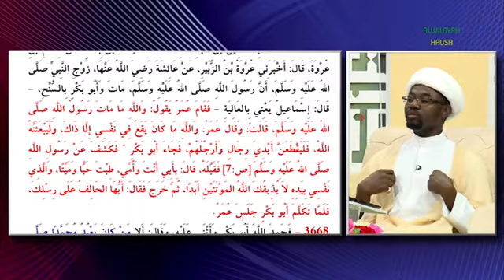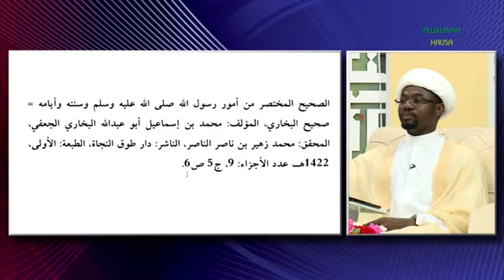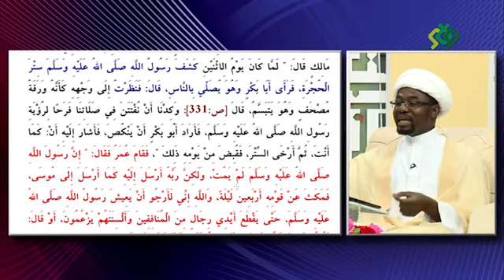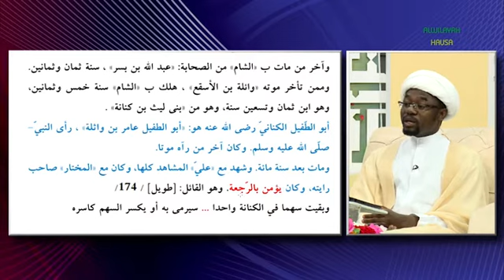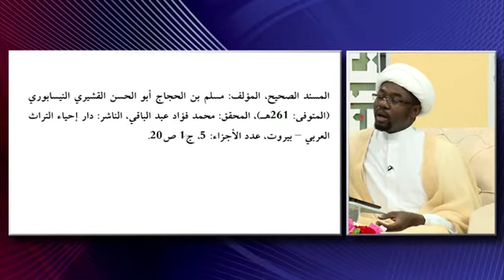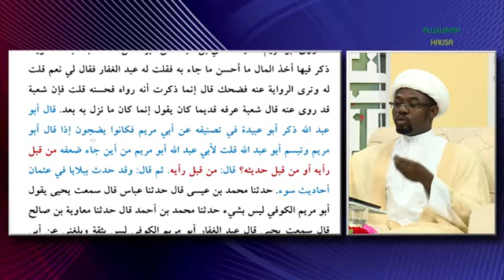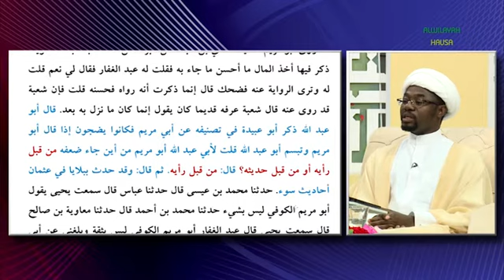Ghadir (5) Tabbatar da ingancin Hadisuddar (4) Alwilayah TV Hausa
Wannan shiri ne a kan tunawa ranar Gadir Khum wanda Manzon Allah (S.A.W.A.) ya nasabta Imam Ali (A.S.) a matsayin Khalifansa a bayansa, a cikin wannan zama Malam Yusuf Judi ya ci gaba da bincike a kan tabbatar da Hadisuddar wato: (هذا أخي و وصيي و خليفتي فيکم) hadisu na biyu daga cikin jerin hadisan da su ke tabbatar da wannan makami da matsayi na Imam Ali da kuma Limamai da su ka biyo bayansa.
Mai gabatarwa: Malam Ahamad Alhaji Ibrahim
Babban Bako : Malam Yusuf Judi.